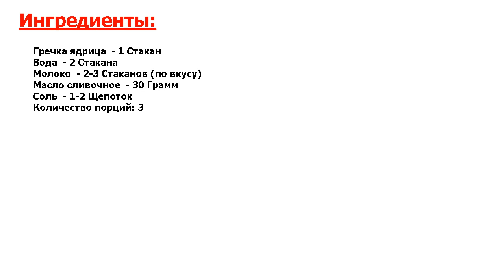★ВКУСНЕЙШИЙ И ОЧЕНЬ КРАСИВЫЙ РЕЦЕПТ! ★ ГРЕЧКА НА ЗАВТРАК ★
★Нет более вкусного рецепта● Гречку на завтрак можно приготовить различными способами и с добавлением как сладких, так и соленых продуктов● Сегодня хочу поделиться с вами самым универсальным рецептом гречки с молоком● Смотрите!